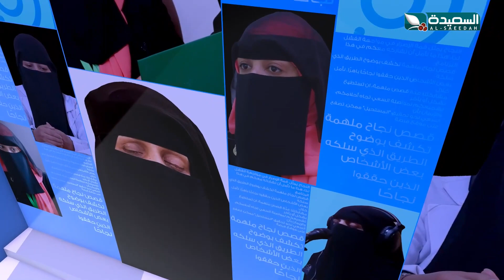برنامج بصمة مع صدام حسن | حكاية التفوق العلمي لطالبات جامعات تعز | الحلقة الثانية عشرة 12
الحلقة الثانية عشرة من برنامج بصمة عن حكاية التفوق العلمي لطالبات جامعات تعز في المسارح العالمية ، في حياتنا الكثير ممن يتركون بصمات في حياة من حولهم ويزرعون الأمل في قلوب البعض منا لذا أحببنا ان نغوص في عوالم صناع البصمه في حياة الاخرين .نسبر أغوار أيامهم وتقترب منهم اكثر كي نقدم لكم قراءة واقعية عنهم وعن تجاربهم في معتركات الحياة وأمواج السنين الهادره عبر برنامج بصمة ، والذي تشاهدون في العاشرة من مساء السبت على قناة السعيدة